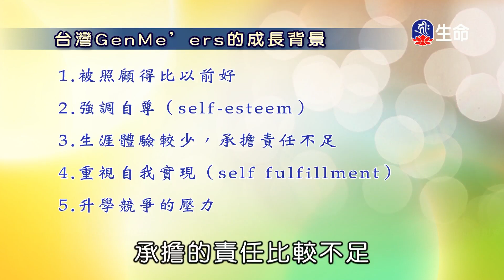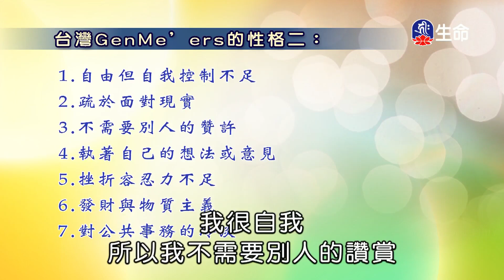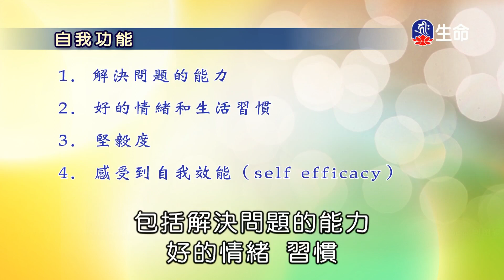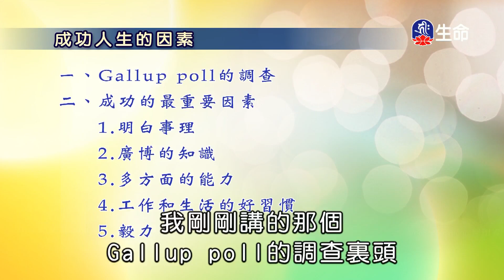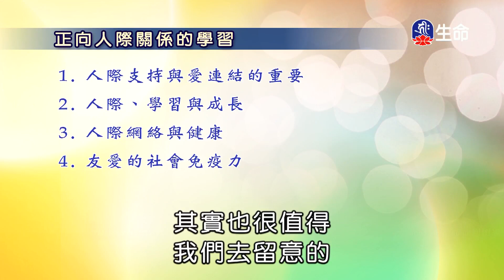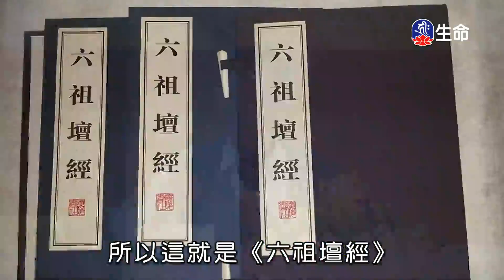無常有效面對生活(2)鄭石岩教授_生命講座_(lifetv_20220514_17:00)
生命講座_無常有效面對生活(2)鄭石岩教授。